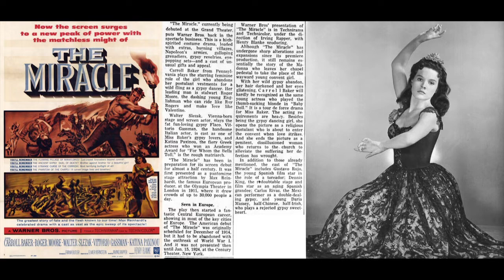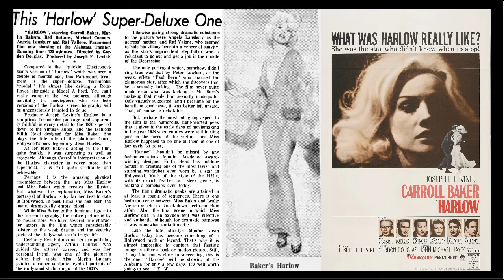Born in Pennsylvania Actress Carroll Baker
Actress Carroll Baker was born in Johnstown, PA on May 28, 1931. This little video is just a look at a few of her more memorable film roles. Also, a Happy Birthday wish to the lovely actress.